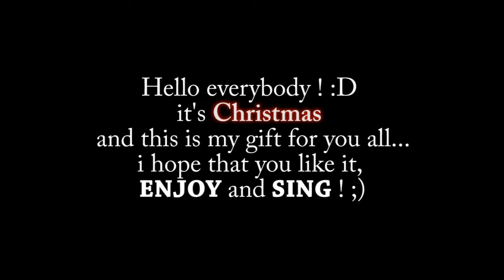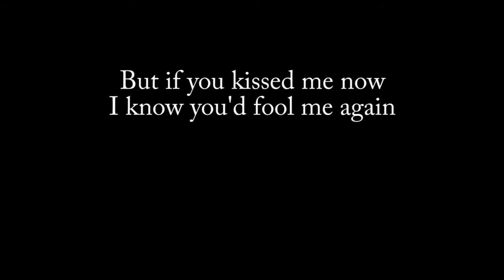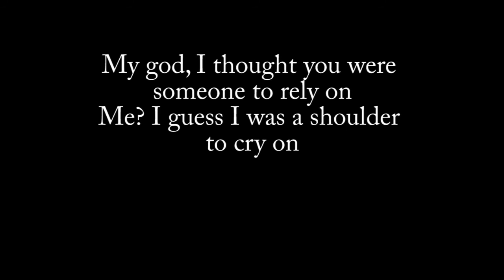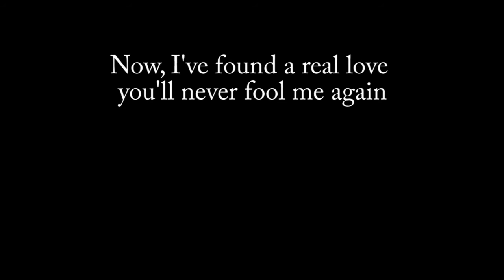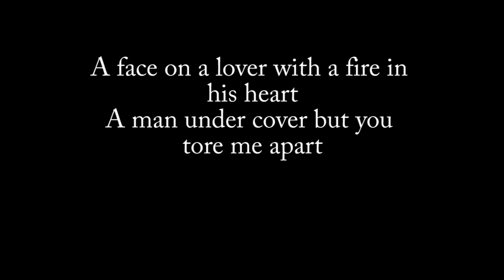Wham! - Last Christmas (with lyrics & funny pets :D)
★ This video is for you all ! ★
Merry Christmas and bless you all ;)

Last Christmas - Wham! with lyrics (with funny pets :D)
♥ RIP George Michael...♥

Follow and SIGN UP to my channel, do not forget to click on the bell symbol to stay always ready and always in touch with me, under the links on my pages JAKE HAZARD PROJECT;)
★ Questo video è per tutti voi! Buon Natale e vi benedico tutti ;)

♥ RIP George Michael...♥

Seguitevi e ISCRIVETEVI al mio canale, non dimenticate di cliccare sul simbolo della campana per rimanere sempre aggiornati e sempre in contatto con me, sotto trovate i link sulle mie pagine JAKE HAZARD PROJECT ;)

Do not copy and upload this video. Video is for viewing pleasure only.

Jake Hazard